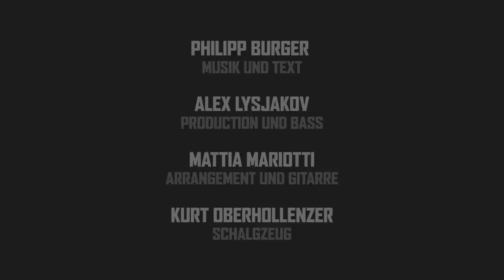Philipp Burger - Grenzland (Offizielles Video)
„Grenzland“ knüpft genau dort an, wo „Kontrollierte Anarchie“ (Platz 1 der Deutschen Albumcharts) aufgehört hat. Die 15 Songs (+ zusätzlichem Hidden-Track) sind allesamt melodische, mitsingbare, mutgebende, vor allem aber musikalisch sehr breit aufgestellte Botschafter seiner geistigen Uffizien. Gewohnt vom rockig-hittigen Soundkleid ummantelt, erzählen die neuen Lieder auch dieses Mal auf sehr autobiografische Weise, jene Geschichten, die abertausende Menschen mitempfinden.

Hier seht Ihr das Video zum gleichnamigen Song!

***AB FREITAG DANN ÜBERALL IM HANDEL ERHÄLTLICH***

Songtext:
Liege fest gefangen in grauer Schwermut
Durchflieg grad üble Dimensionen, wie im luftleeren Raum
Hier glimmen nur Funken ohne Hoffnung
Mir spukt zu vieles durch den Kopf
Ich will hier raus, aus diesem bitterbösen Traum

Webte es mir selbst mein Netz aus Sorgen
Sehe grad in allem ein Problem, das bin nicht ich
Durchlief sie schon mal diese Hölle
Ich spüre den Schweiß, mir pocht mein Herz
Mir fliegt grad alles um die Ohren

Bin wieder hier, im alten Grenzland
Es fühlt sich wirklich Scheiße an
Doch ich weiß, es reicht allen seine Hand
Es ist das Grenzland, wo ich mich immer wieder fand
Hier liegt der Kompass ins zurück

Saß auf dem Ast, an dem ich sägte
Betrat gefährliches Terrain
Viel zu wenig Kompromisse, und zu viel ich
Und dass ich mich verrannte, sah ich zwar
Doch geändert habe ich es nicht

Schier alle Zweifel sind heute Wünsche
Fühle mich vom Leben ausgekotzt
Ein schmaler Grad zwischen Ruhm und Katastrophe
Doch habe mich oft schon ins Leben zurück, zurück geboxt

Über sieben Brücke musst du gehen
Sieben dunkle lange Jahre überstehen
Der Song hat Recht, ich kannte die Zeilen
Ich kenne mich
Ich sah mein Grenzland klar vor mir
Doch ich fürchtete mich nicht

Jetzt fühlt es endlich besser an
Weil ich weiß, es reicht allen seinen Hand
Hier liegt der Kompass in mein Glück